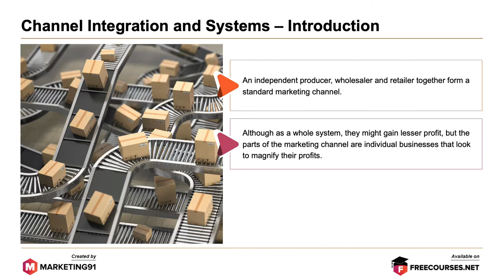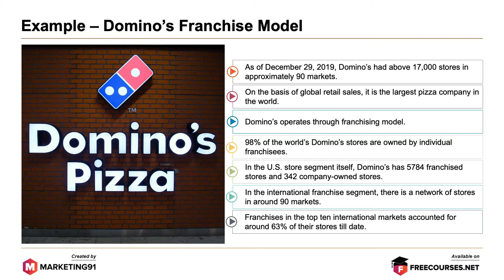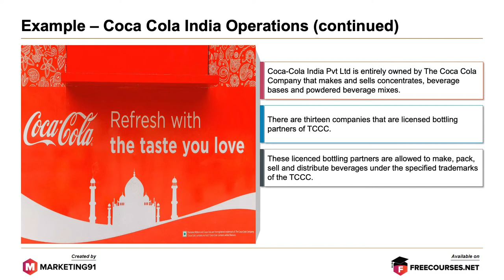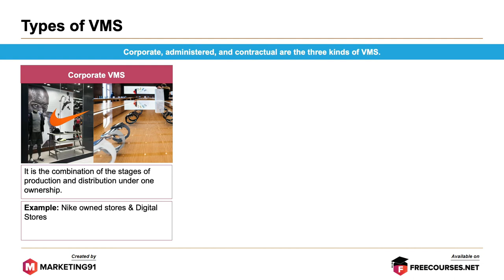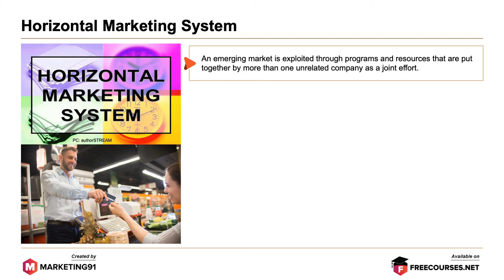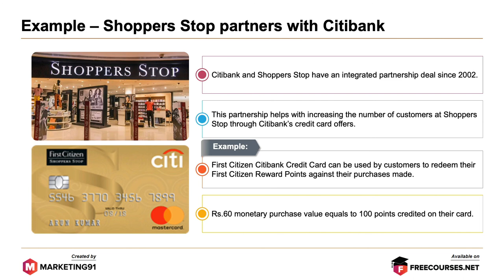Channel Integration - Vertical Marketing System and Horizontal Marketing System (Marketing video 74)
Channel Integration and Systems refers to the strategies for consolidating customer information and its use to offer a complete view of the customer.

Channel Integration and Systems is the integration of marketing channels through multi-channel retailing.

- Vertical Marketing Systems

Vertical Marketing Systems refers to a system where the retailer, wholesaler, and producer from the distribution channel work together as a unified group to boost economies of scale and meet consumer needs.

Example -

1. Domino’s Franchise Model
2. Coca Cola India Operations
3. Apple

Types of VMS

Corporate VMS

In Corporate VMS, every element of the distribution channel is streamlined under a single business.  There is no middleman and all activities are in-house. This gives the company absolute control over the products.

Example -

1. Nike owned stores

Administered VMS

In Administered VMS, the activities of the distribution channel parties get influenced by the power of one influential member who dominates the activities of other members.

Example -

1. Unilever

Contractual VMS

In Contractual VMS, every element of the distribution channel has to work independently and later integrate all the activities on a formal agreement. It achieves greater efficiency and more competitive pricing.

- Horizontal Marketing System

The Horizontal Marketing System refers to a system where two or more organizations unrelated and at the same level align together to gain economies of scale and exploit market opportunities.

Example - Starbuck’s Partnership with Spotify

- Combined food and beverage along with loyalty program from Starbucks with music streaming from Spotify.

Example - Shoppers Stop Partners with Citibank

- There is an integrated partnership between Shoppers Stop and Citibank as both favors each other over other brands.

This video is on Channel Integration and Systems and it has the following sub-topics.

Time Stamps

0:00 What is Channel Integration?
00:35  Vertical Marketing Systems
01:11  Example Domino’s Franchise Model
02:09 Example Coca-Cola India Operations
02:51 Example  Apple
03:14 Types of VMS
03:22 Corporate VMS
03:33 Administered VMS
03:44 Contractual VMS
03:59 Horizontal Marketing System
04:31 Example  Starbuck’s Partnership with Spotify
05:09 Example  Shoppers Stop Partners with Citibank